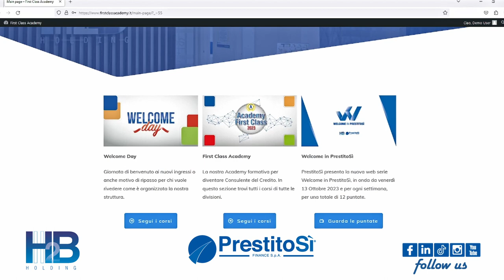Welcome in PrestitoSì - Web series - Puntata 9